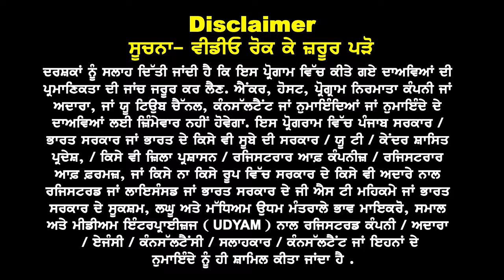Australia July Intake 24 धमाका I Australia Embassy new rules 24 I Australia Study visa Updates 24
Australia July
Intake 24 धमाका

इन Profiles की
GTE 1 हफ्ते में